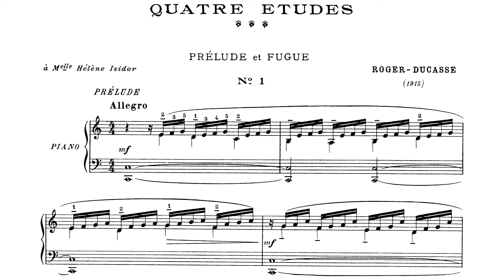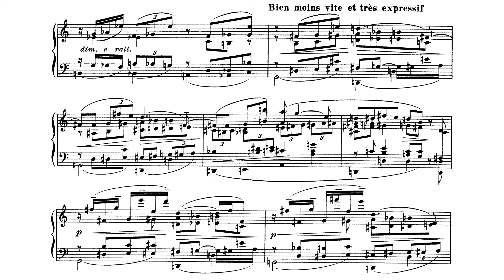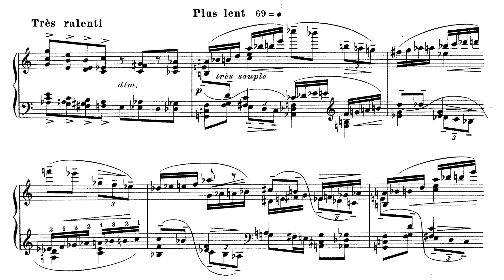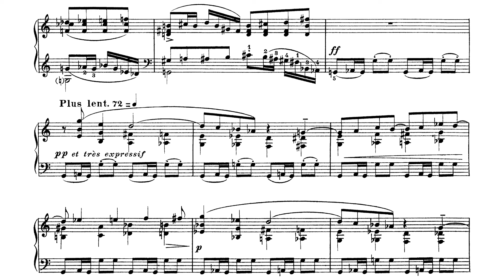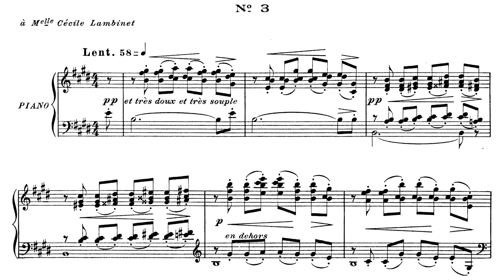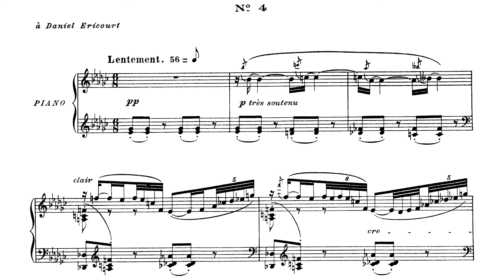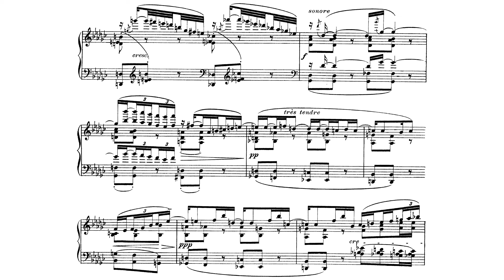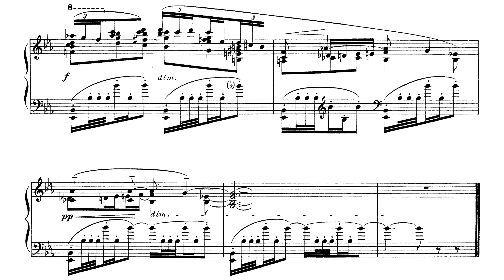4 Études By Jean Roger-Ducasse (with Score)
LOL, that fugue's theme is obviously Twinkle Twinkle Little Star (X)
Honestly, the reasons I make this piece are:
1.the opening is so goodddd, literally C Major vibe(?)
2.the fugue subject lol
It's a high contrast between first 2 etudes and the latter 2 etudes.